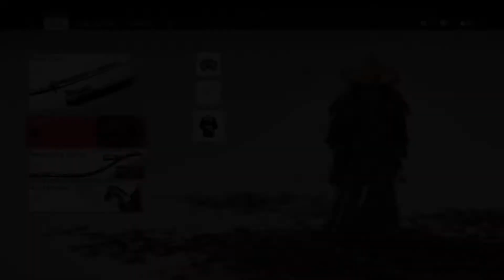Ghost of Tsushima: Iki Island Expansion prt 1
Expansion of the original game. More adventure and fun to be had!